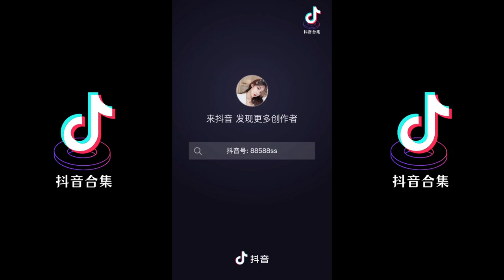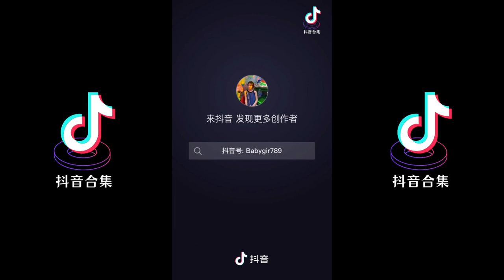抖音热门经典舞曲 初恋浪子回头舞| 抖音合集